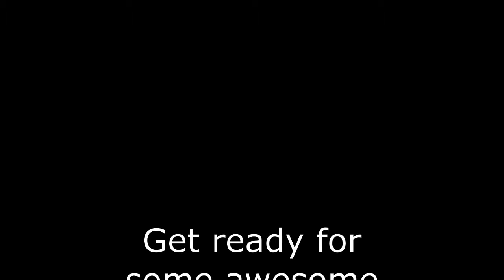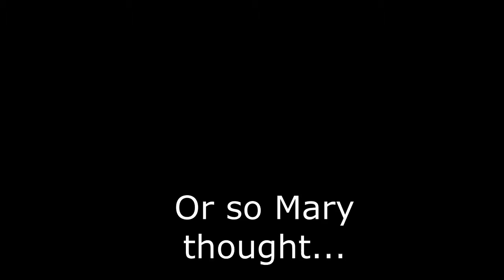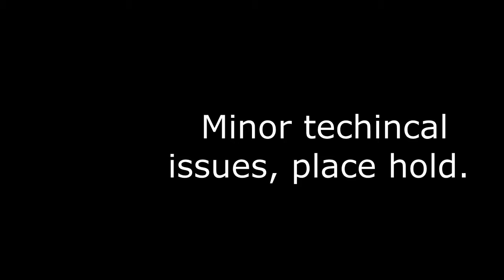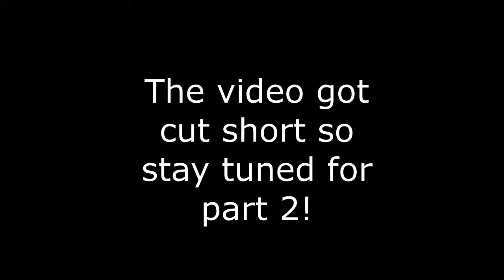EVERYONE IS A LESBIAN// HuniePop Part 1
Hey guys, welcome to a dating simulator where everyone is into you and are always ready to go on dates. Pretty much... Love meets Candy Crush.